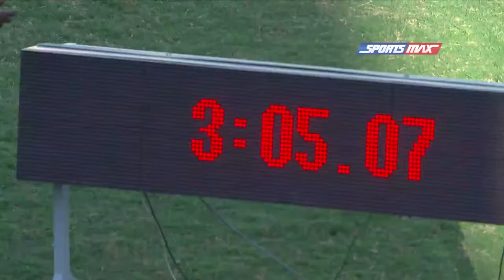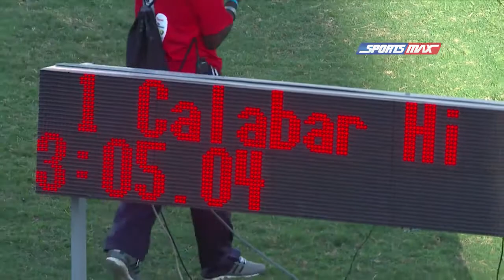Calabar Boys Mile Relay World Record at the Corporate Area Meet at the National Stadium. 3:05:04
A most stunning run by Calabar High! A High School Boys Mile Relay World Record at the Corporate Area Meet at the National Stadium. 3:05:04 - February 16, 2018. Courtesy of SportsMax